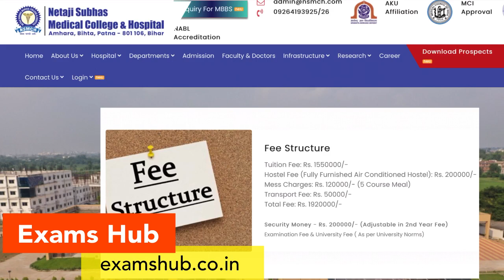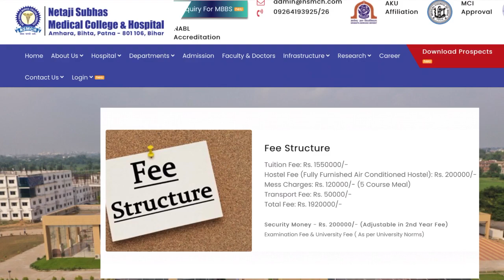Netaji Subhas Medical College Amhara Bihta Patna Latest Fee Structure | Hostel and Mess Fee | NEET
बिहार के 6 Private Medical College की Latest Fee Structure | NEET 2020 | Fee Structure 2020 | UGMAC

Fee Structure of Private Medical Colleges in Bihar | UGMAC Counselling 2020

Netaji Subhas Medical College Amhara Bihta Patna is the new private medical in Bihar. Netaji Subhas Medical College Latest Fee Structure- tuition fee, hostel fee, transport fee and mess charge has been discussed in this video.